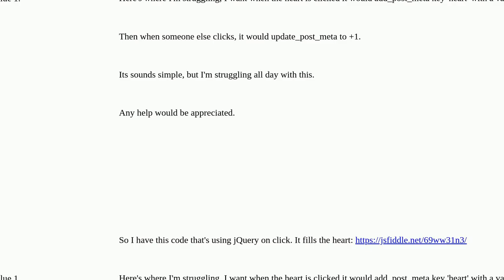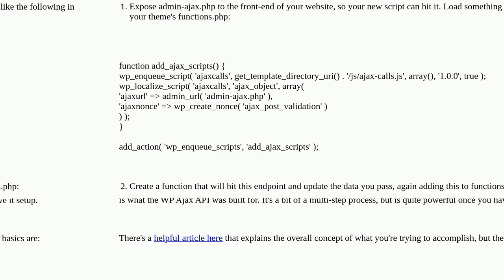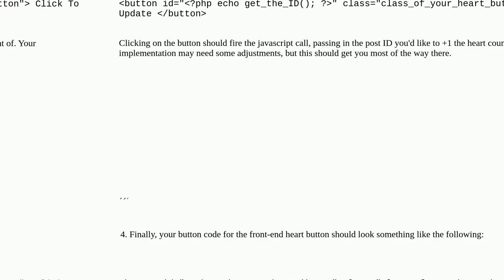Wordpress: add_post_meta when jQuery button is clicked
add_post_meta when jQuery button is clicked

A special thanks goes out to the community

  jquery